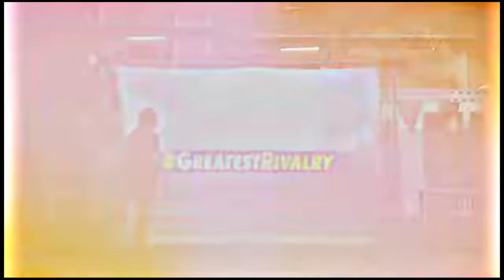IND vs PAK status |india vs pakistan worldcup 2022🔥